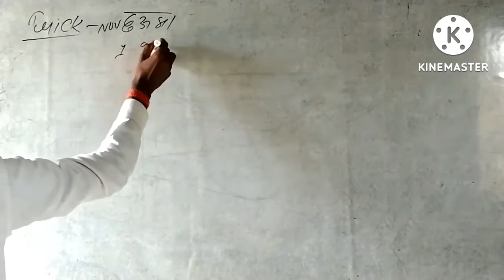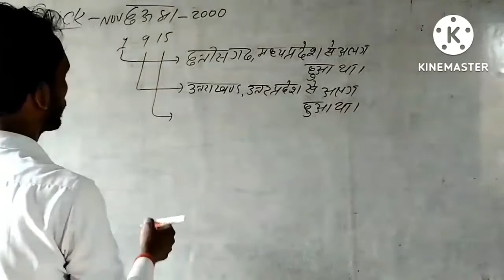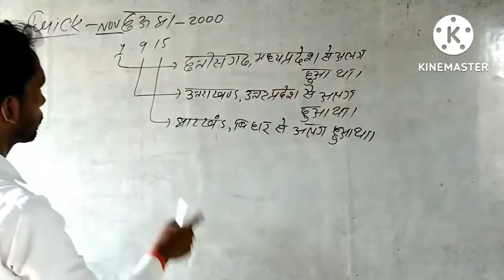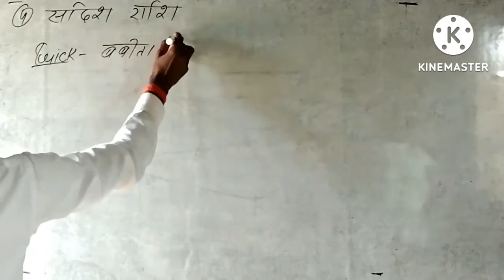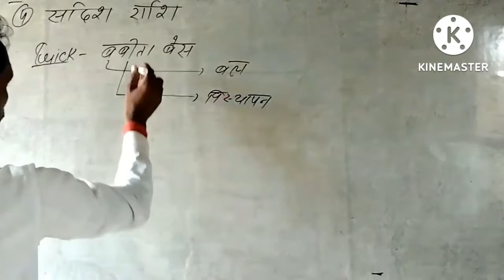Class 10th and 12th By Sikandar sir